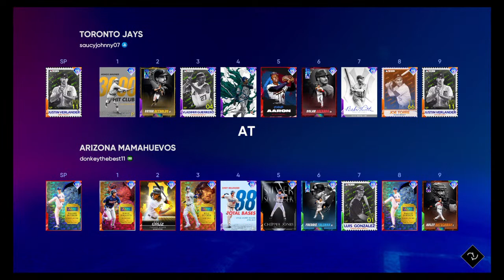saucyjohnny07's WS run